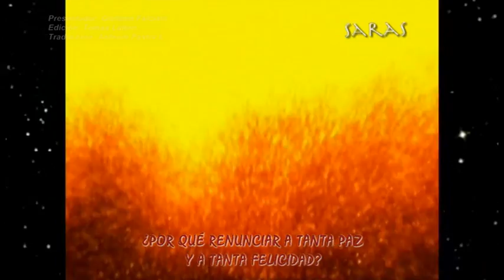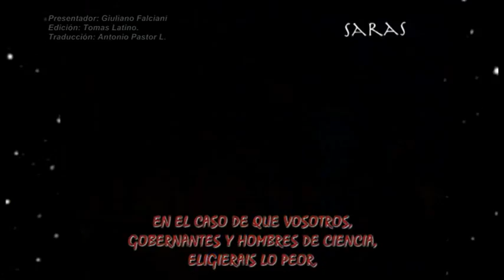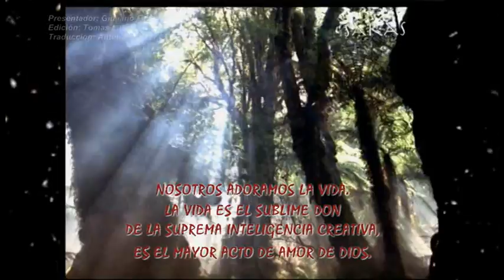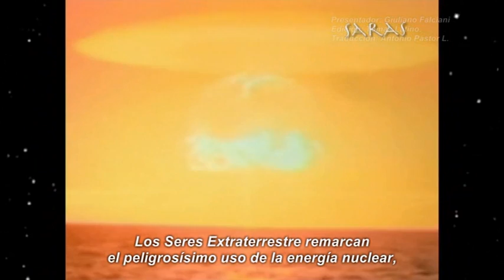555MISSIONE UNIVERSALE16EUGENIO SIRAGUSA A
• ¡BÚSCALE, BÚSCALE! ¡DIOS ESTÁ EN TI!

Búscale, no pierdas más tiempo si no quieres sufrir más.

Está en ti y se calla si tú no lo llamas.

Haz como yo, vuélvelo feliz, revélate a Él valerosamente, certero de poseer Su Luz, Su Potencia, Su Gran e Infinito Amor.

¡No temas nada!
¡Búscale, ÉL está en cada latido de tu corazón, en cada fibra de tu carne.
Huye de la duda y déjate acunar por la certeza de estar en Él, como Él está en ti.

Búscale. Búscale y tú verás la aurora de tu verdadero día resplandecer en la Eternidad.
Si sabes encontrarlo, Él será tuyo y tú serás Suyo, para siempre.
Entonces comprenderás quién es Dios y sabrás quién eres y por qué sueñas con tu lejana Patria en donde todo está tejido de Justicia, de Amor, de Caridad y de Bondad.

Haz como yo, búscale y Le encontrarás para tu felicidad y para la felicidad de tu prójimo.

Eugenio Siragusa
14 de julio de 1971 –
16 h. 30

Más informaciones en:
Maggiori informazioni su: